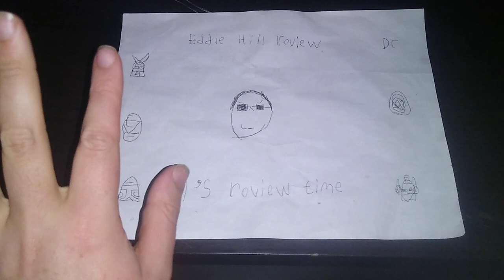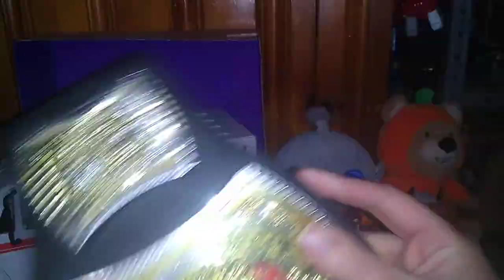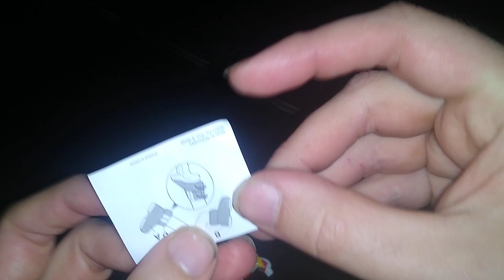RANDOM ACTION FIGURES-WRESTLERS-TMNT (2016) & PLUSHIES 8/22/23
EDDIE HILL REVIEWS: RANDOM ACTION FIGURES-WRESTLERS-TMNT (2016) & PLUSHIES   8/22/23